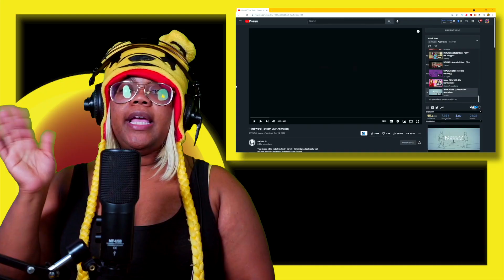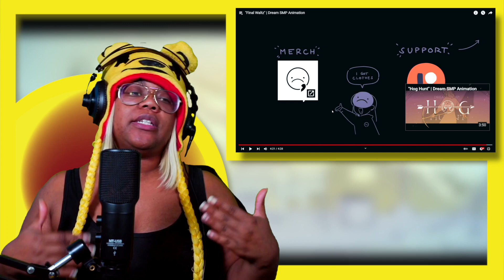"Final Waltz" | Dream SMP Animation | SAD-Ist | AyChristene Reacts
"Final Waltz" | Dream SMP Animation | SAD-Ist | AyChristene Reacts | AyChristene -